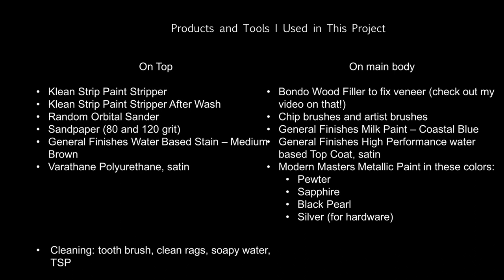Painting with a Smooth Finish and Metallic Details - Speedy Tutorial #15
How to paint furniture with Navy Milk Paint and beautiful metallic details.